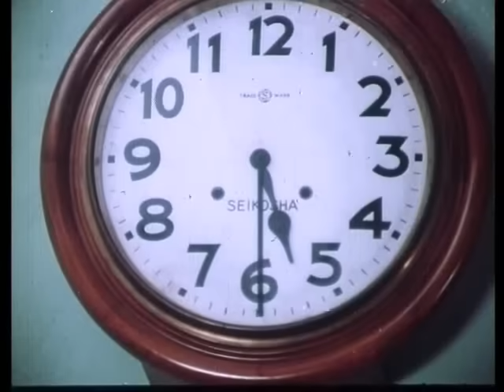Piya Ka Ghar 10/13 - Bollywood Movie - Jaya Bhaduri & Anil Dhawan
Synopsis: Mumbai - Bombay, the dream city with skyscrapers, has only one-room tenements for most of its citizens.There, they live and adapt themselves; their joys, sorrows, emotions, and even their grievances all are confined to the four walls of the room.Bharat Mahal is one such huge building where Ram - Anil Dhawan lives with his aged parents, two brothers and his sister-in-law.To this abode comes the seventh member of the family, Malti, the bride of Ram... Malti - Jaya Bhaduri comes from a place which still boasts of wide, green, open fields under a canopy of deep blue skies, with trees and flowers, hills and streams.She comes to the dream city with hopes of an exciting, thrilling happy life. She discovers soon that the wide world of her own home-town has to be confined within the four walls of her new one-room home in Mumbai.Happiness eludes Ram and Malti, despite their love and devotion to each other. Malti finds it difficult to live, love or even quarrel in the one room with so many relations breathing down her neck! The problems of the newly-weds who come to the dream city, their trials and tribulations, and their compromises is told in this breezy, marital comedy.